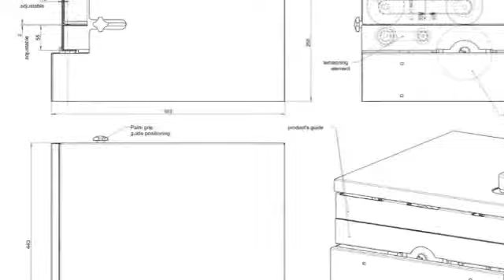Ultrasonic rotative continuous sealing for pleated filters - Sonic Italia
THIS EQUIPMENT IS DESIGN FOR SEALING MULTILAYERS PLEATED FILTERS.